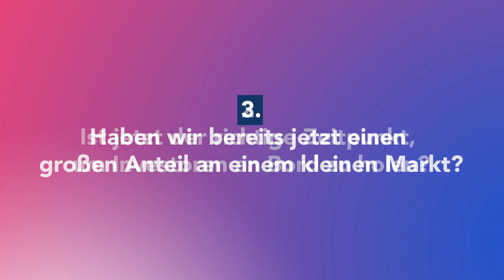Zero to One vom PayPal-Gründer Peter Thiel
Das Buch "Zero to One: Wie Innovation unsere Gesellschaft rettet" von Peter Thiel beantwortet unter anderem die Fragen, wie man ein Milliarden-Unternehmen gründet und warum so viele Start-ups pleite gehen.

📚 "Zero to One: Wie Innovation unsere Gesellschaft rettet" von Peter Thiel (deutsche Ausgabe) auf amazon (Werbung)

📚 Meine TOP-Buchempfehlungen